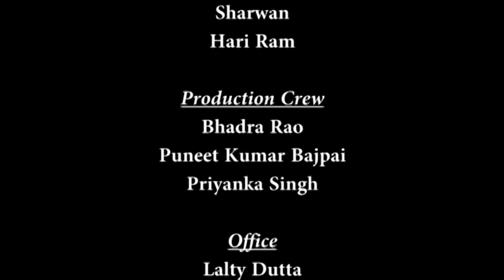Mod-01 Lec-37 Calculus of Variations and Integral Equations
Calculus of Variations and Integral Equations by Prof. D. Bahuguna,Dr. Malay Banerjee, Department of Mathematics and Statistics, IIT Kanpur.